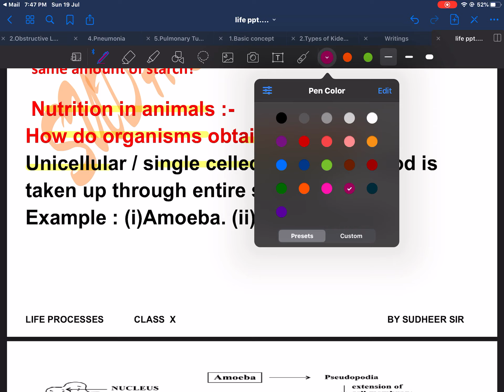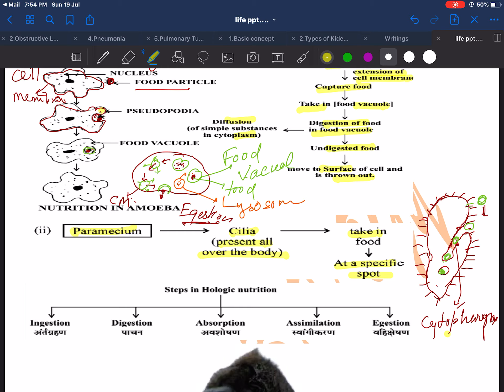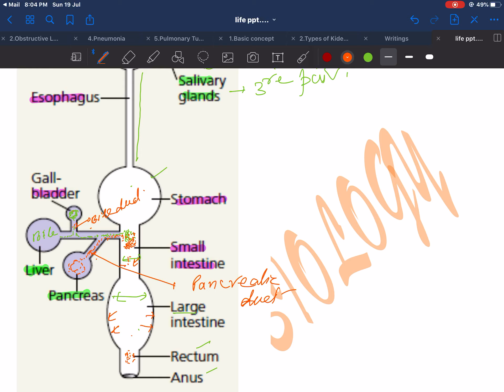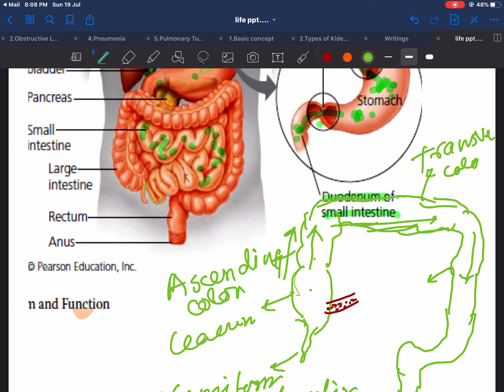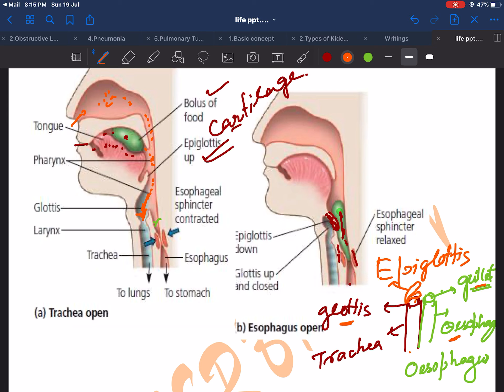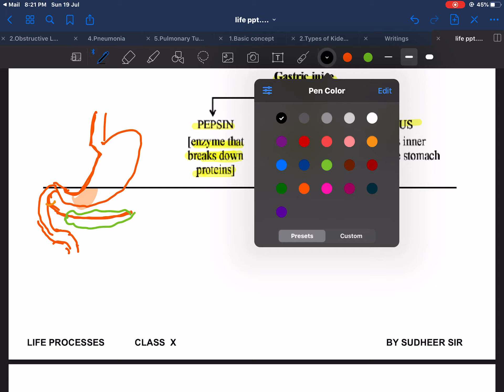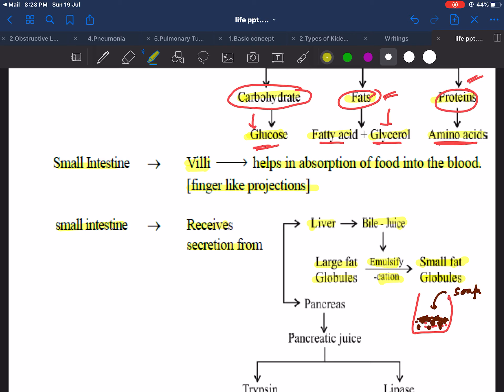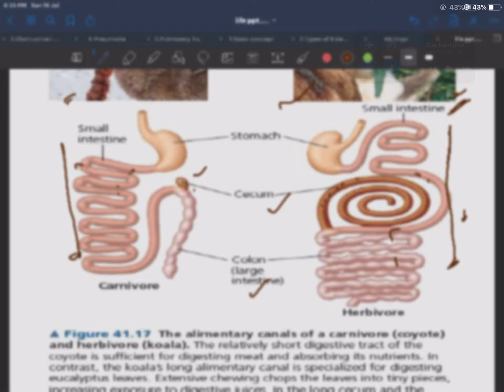CLASS X Life Processes: NUTRITION IN ANIMAL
Life processes -Nutrition in animal